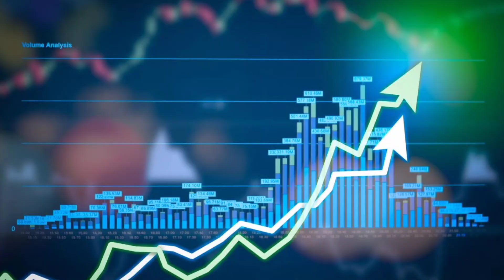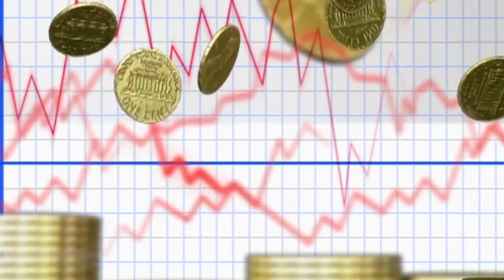What is GDP and economy | urdu/ hindi| exploring with najam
What is GDP and economy urdu/ hindi
Asslaamualykum !

This channe is for spreading  knowledge and beneficial for those who are interested in Islamic information, Universal facts,  Historical facts, Stories of Prophets, Sahaba and Ahul Bait, Tales and Qoutes